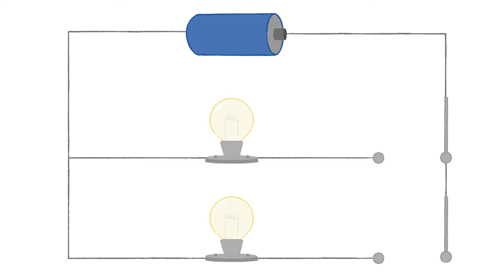Connection in parallel simple